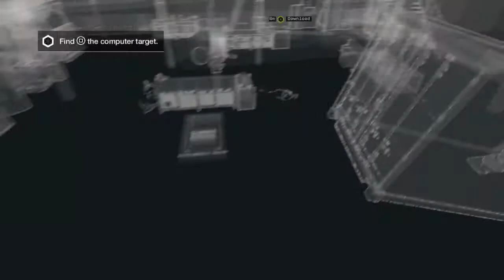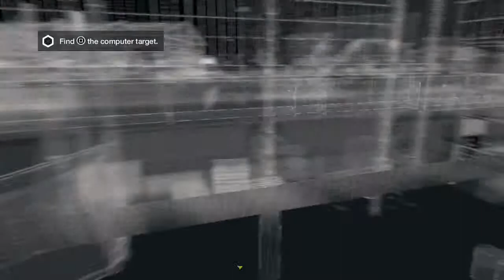WATCH_DOGS™_Bad Blood Street Sweep pt.2